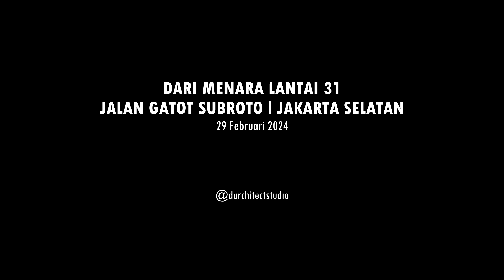DARI MENARA LANTAI 31 l JALAN GATOT SUBROTO JAKARTA SELATAN l 29 Februari 2024 l Daily Vlog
Melihat Aktivitas Harian Jakarta dari Menara Lantai 31